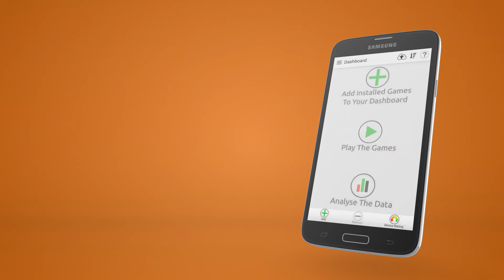GameBench. Performance, Profiled.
GameBench is first app to provide detailed performance and battery analysis across Android devices, apps and games.
We're the first usability benchmark in the market, providing meaningful and useful data rather than just arbitrary numerical scores
No root is required to run GameBench -- just a one-time connection to a PC or Mac when you first install the app.
 •Use GameBench's detailed metrics to compare devices, apps and games
 •It's not just about raw performance -- measure battery drain rates too!
 •Visually correlate on-screen events to Frames Per Second (FPS)

GameBench is a non-intrusive performance profiler that records the frames per second your device is running a game at, without rooting the device! GameBench is a free app that not only records FPS and Battery Life, but also CPU and GPU information and allows you to view screenshots of gameplay in order to correlate drops in framerate with on-screen events!

- Simple to understand ratings
- Detailed game performance and battery analysis
- Detailed reports on frame Rates
- Quick identification of bottlenecks in the game
- Graphs showing usage of CPU and GPU Usage
- Frame rates correlated with on-screen events
- Battery drain rates

Pro Features (get in touch with us if you're interested,
- FPS Counter Overlay
- Touch Events
- Battery Drain and Temperature
- Thread and Detailed Memory Usage
- Cloud backups of session data
- Visual correlation between multiple charts and screenshots (CPU/GPU/FPS/Touch Events)
A note on Android 4.3 devices:
Android 4.3 has issues with screenshots being taken that causes stutters in gameplay. This is an issue in Android itself and unfortunately we have no solution at this time. Due to this, we have disabled screenshots in Android 4.3
About us:
The GameBench app has been developed by GameBench Ltd, a Tech start-up based in the UK. Screenshots of sample log are taken from Despicable Me: Minion Rush (DMMR). DMMR is owned and developed by Gameloft, Gameloft retains all rights to DMMR.